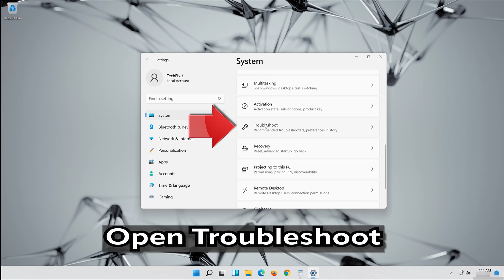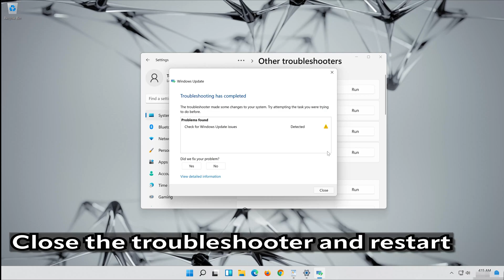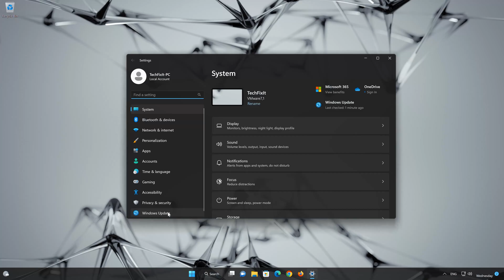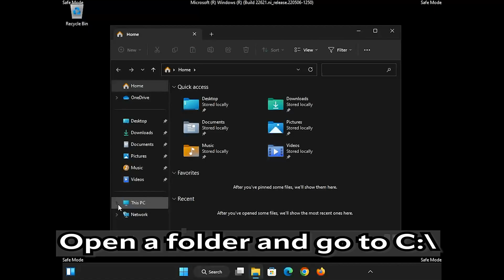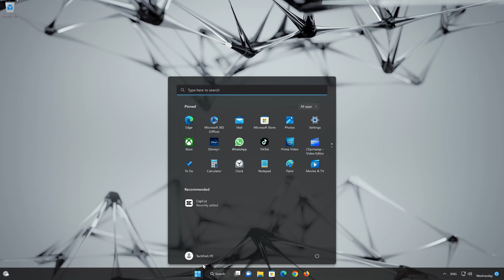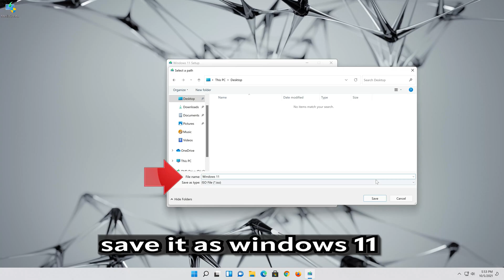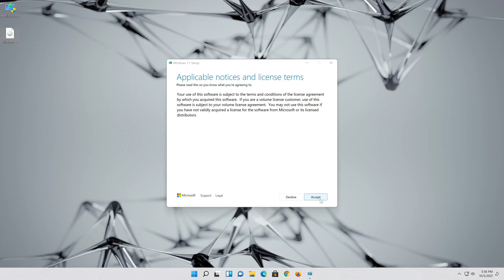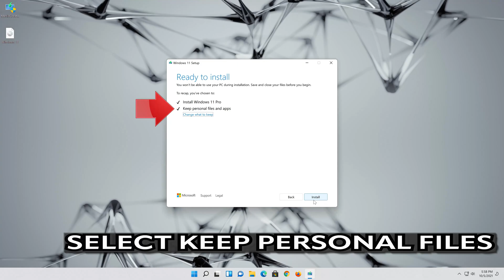FIX Windows Update KB5022497 Not Installing or Downloading In Windows 11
Numerous users are encountering issues when installing the latest Windows 10 cumulative update KB5022497, which aims to address security concerns within the Windows operating system. In this tutorial, we will guide you through the process of fixing the Windows update in a simple and efficient manner. Our first solution involves utilizing the Windows 10 update troubleshooter, an application that detects issues with the Windows update database.